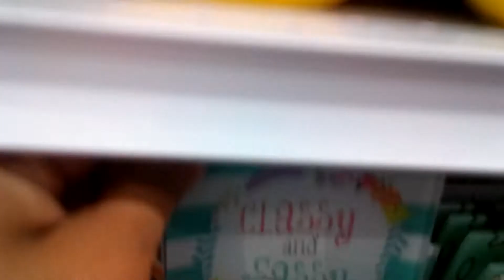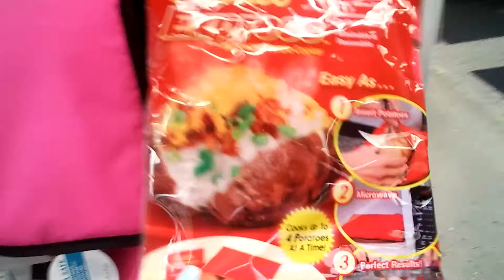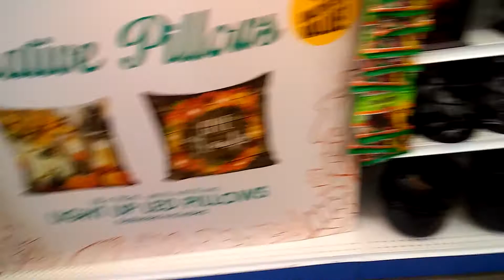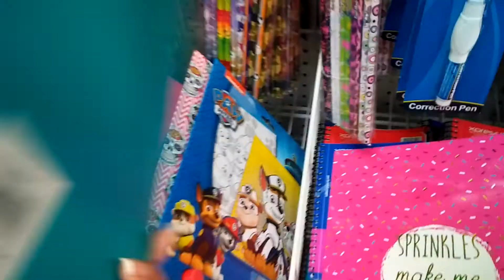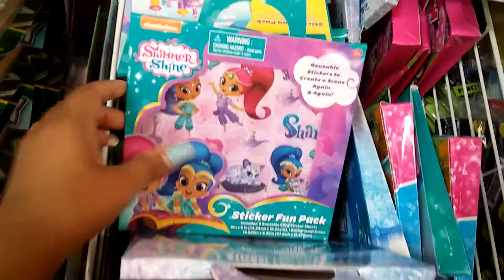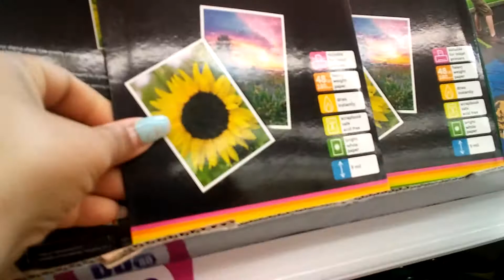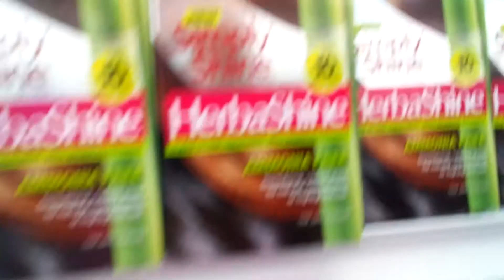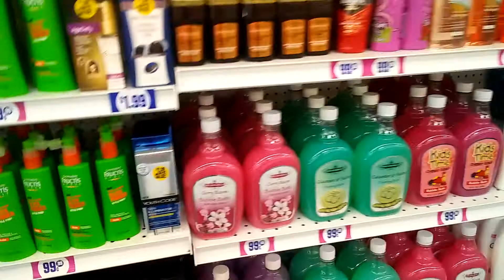Walk through the 99 cents store in my area